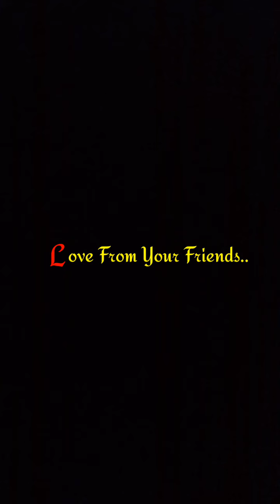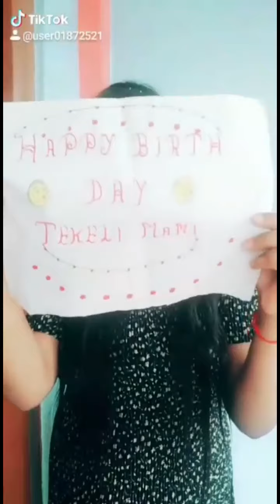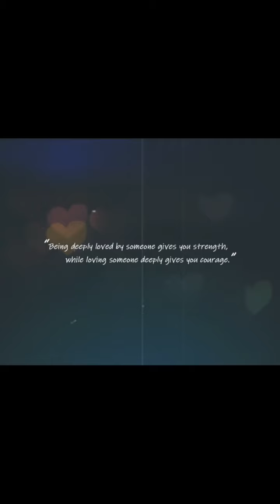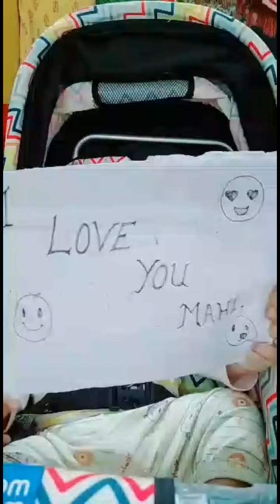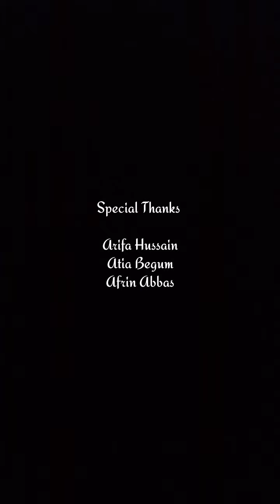Happy Birthday to my wife | Lockdown birthday | Wishes from family and friends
happy birthday
birthday wishes
happy birthday wishes
birthday
happy birthday wishes for someone special
birthday wishes message
birthday wishes for wife
birthday wishes for husband
happy birthday best wishes
best wishes for birthday
happy birthday wishes for best friend
happy birthday message
birthday wishes for boyfriend